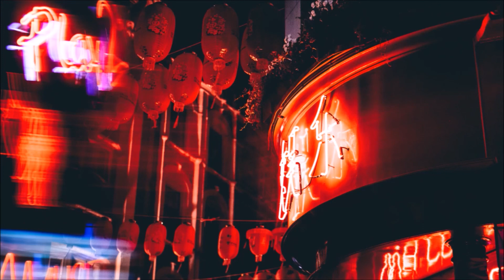TASBIH BY BIA ALI URDU AUDIO SOCIAL NOVEL PART#11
Tasbeeh Novel Written by Biya Ali.
 This novel contains an interesting Social Re-formal story in Urdu language.

The story of this novel gripping on some hot issues of our society

 that are
Current Sensitive problems, terribly True and

Clear image, Pakistani Society and Culture, Characters of the Story, life-like Real Characters, Islamic Fundamentalism, Suicide Bombers, Military Action, Story of Stressed, Depressed and annoyed individuals, Social Evils components,
Miserable lives of Common individuals, sensitive problems with our society, our gifted kids, Positive steps for Society and Country, Absence of Right Path,
smart Leaders, Wrong Hands of Society.

Narrated by Sidra shabaz
Presented by urdu novels our pride

Social RomanticNovels,

Best audio novels,

(COMPLETED NOVELS)
RAQS BY IMAN KHAN,
Chanar Ruton ke sang novel by Shehla shakoor
chaudry manzil ka chand by iqra aziz,
Main Abdul Qadir Hon by Sarwat Nazeer,
Teri chahton ke hissar main by Tayyaba Haidar,
Gul e Rana Novel (Hasti Ke Ahang by Samra Bukhari
MUHABBAT BY SHAHEENA CHANDHA MAHTAB,
Kun Fayakun by ambreen ahmad,
Dil k Mousam by Mariam Aziz,
Zindagi Dhop Tum Ghana Saya By Mariam Aziz,
Badlon Ke pichay Urdu Novel by Nayyab Jalani,
dil ki derkan tum ho by Ifat Sehar Pasha
SEHARZADA BY WAJIHA SEHAR URDU AUDIO NOVEL,
Aandhi by tahir javed mughal,
HAIRAT KADAH BY USHNA QAUSAR SARDAR,
Majazi Sey Haqeeqi Tak by Sofia Afeen
yeh kaisi dewangi hai,
Sham ki barish by shama hafeez
bas-kay-dushwar-hai by maha malik,
bus tujhko Pana hai by mubashara ansari,
aazmeer butt series
Ajab bandhan by Huma Waqas,
Harde ka Iqrar by Hina Malik
woh pagli dil ki malika by Arbab chandha,
chushmay num BY aayat noor
malik safdar stories
NOVELS